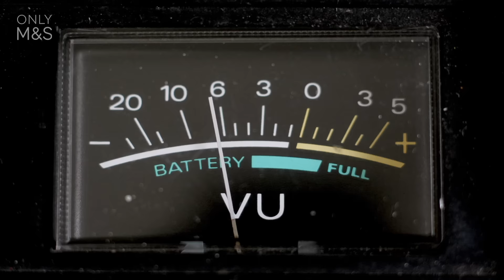M&S Food: The Table | Clementine Tasting Experience #1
You're invited to take part in a brand new online food experiment with Sam Bompas. Can flavours really be manipulated by sound and vision? All you'll need to do is have a clementine on hand to get involved in this fantastic Adventure in Food.